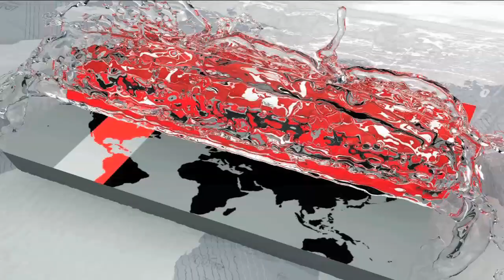'যারা বিএনপিকে ভয় পায়, তারাই নেতৃত্ব নিয়ে উল্টাপাল্টা কথা বলছে' | Khandaker Mosharraf Hossain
'যারা বিএনপিকে ভয় পায়, তারাই নেতৃত্ব নিয়ে উল্টাপাল্টা কথা বলছে' | Khandaker Mosharraf Hossain | Somoy TV